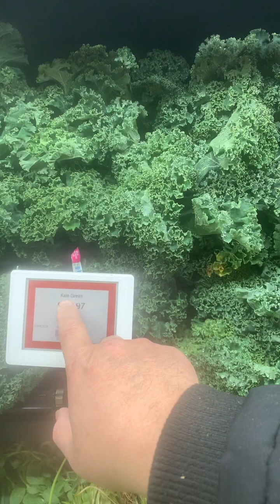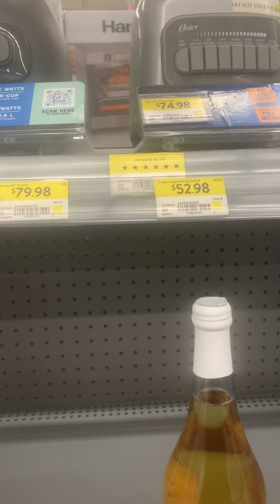March 4, 2024